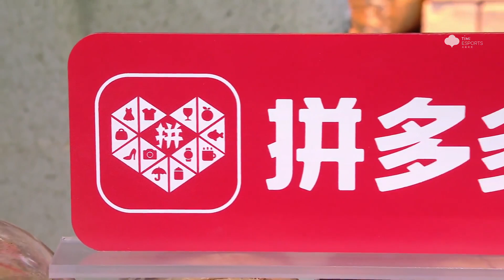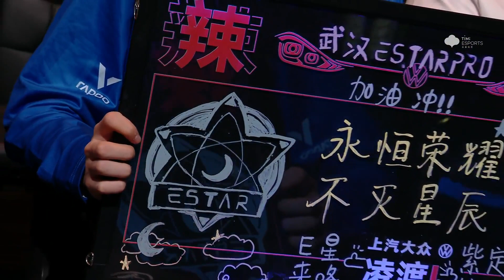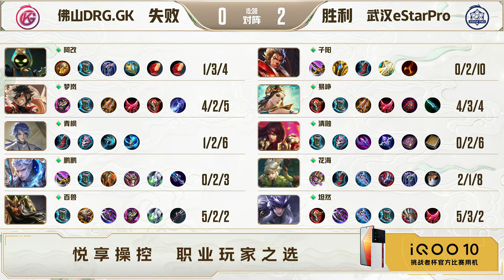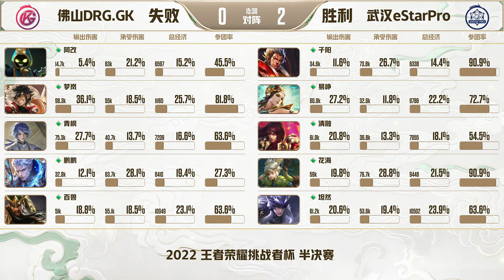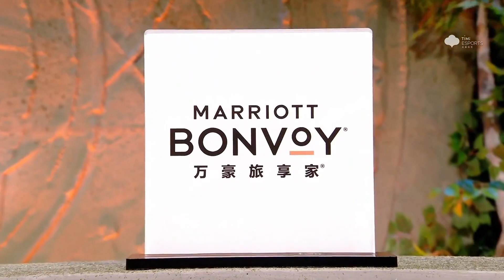【挑战者杯淘汰赛】武汉eStarPro vs TCG 第二局